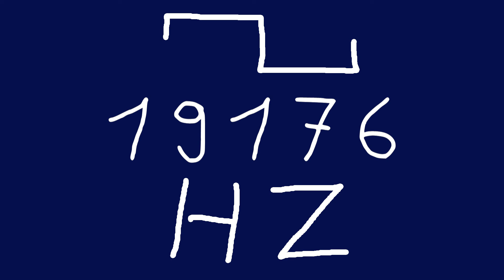19176 hz square